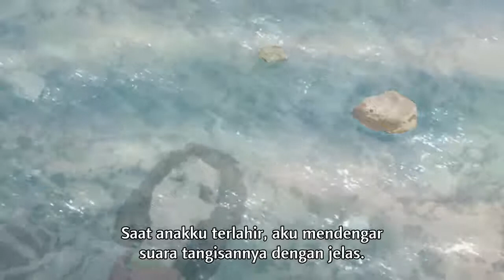Dororo Episode 22: Anime Samurai Full-HD-1080p